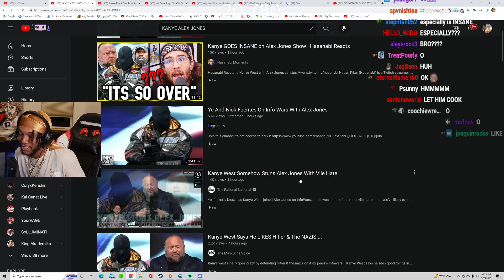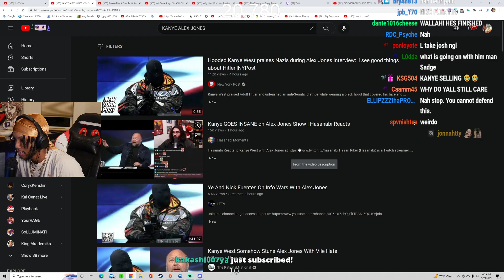YourRAGE Reacts To Kanye's Comment On Hitler